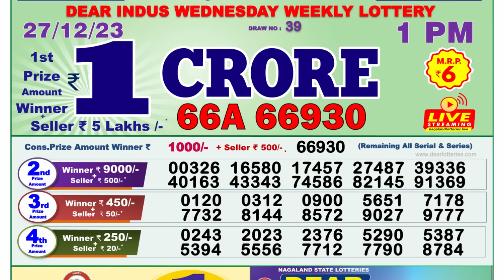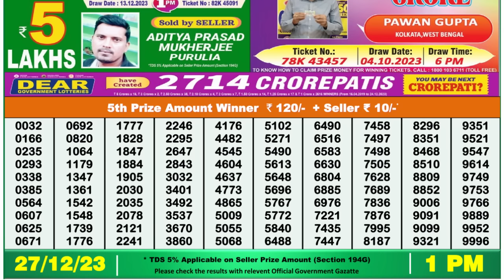🔴 Lottery Sambad Live 01:00pm 27/12/23 Morning Nagaland State Dear Lottery Result Pdf Download